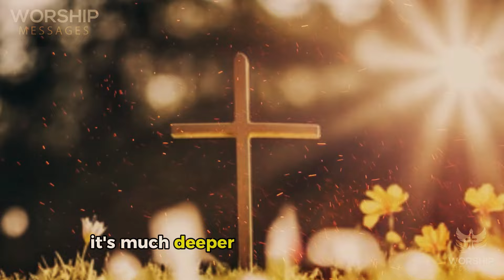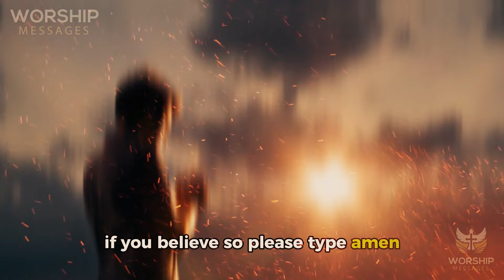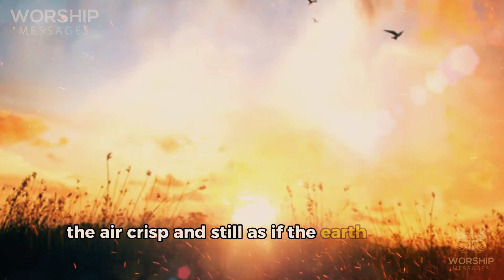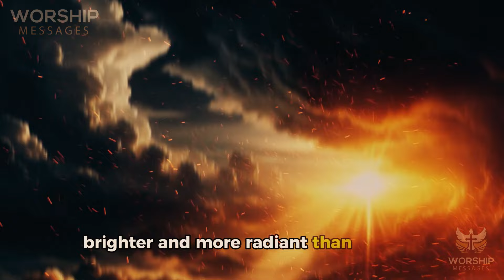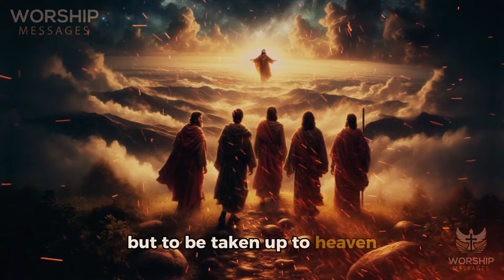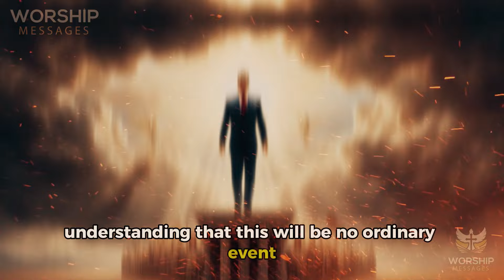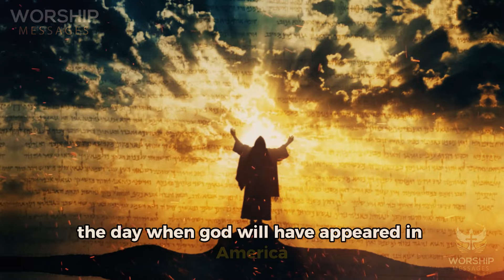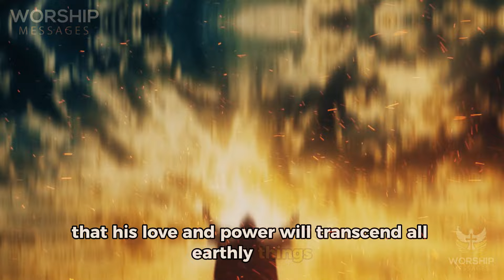Can’t Believe Everything Was Planned 7 Years Ago & In November, The Result Not Like You Think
Father Jim Blount has just told Catholics about the secret plan of America 7 years ago and Catholics can’t believe what will happen in November. If you also heard about this plan before, please comment and share your story with us and your friends. Amen.